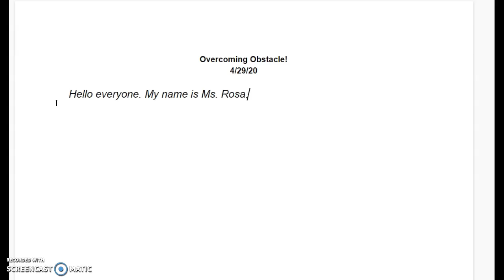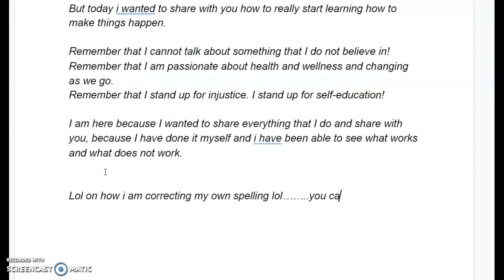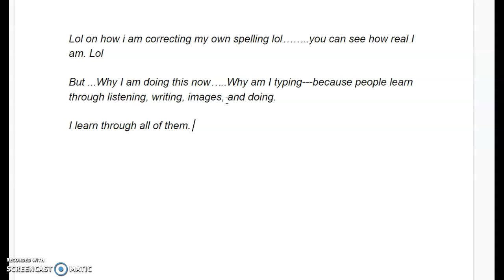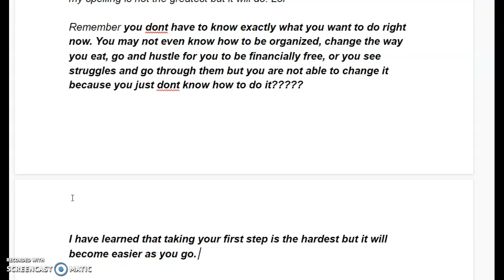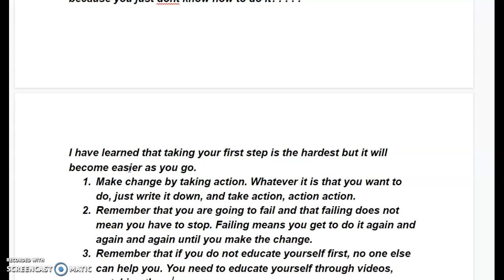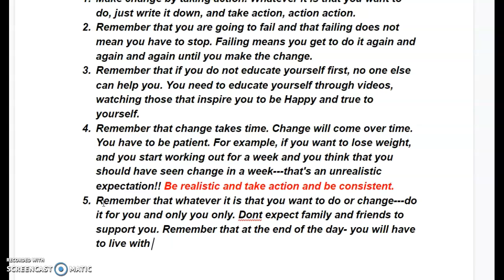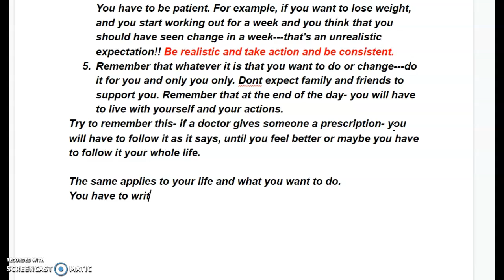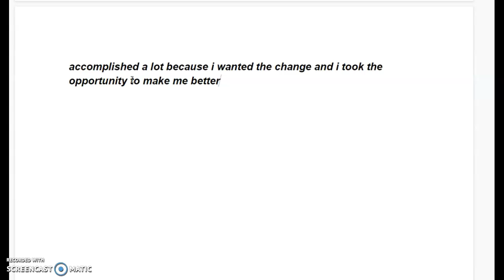How to start taking action!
This is me being real! at the end I wanted to say have an awesome day. Love Ms. Rosa coronavirustimes horrible@typing horrible@spelling Guatemalan @garyvee